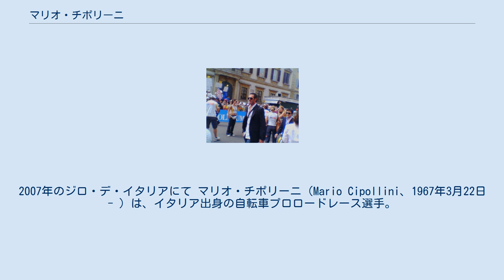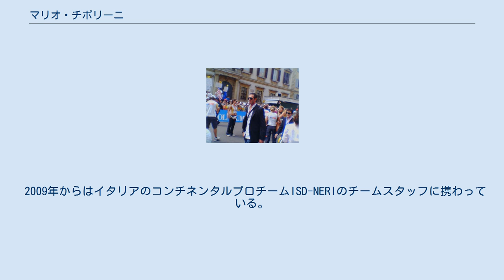マリオ・チポリーニ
2007年のジロ・デ・イタリアにて マリオ・チポリーニ（Mario Cipollini、1967年3月22日 - ）は、イタリア出身の自転車プロロードレース選手。
1989年プロデビュー。
2005年に引退。
2008年に現役復帰。
主にステージレースを戦場とし、プロ通算191勝を挙げている。
 ジロ・デ・イタリアの通算最多勝記録（42勝）保持者であり、ほかにもツール・ド・フランスで通算12勝を挙げているほか、世界選手権、ミラノ〜サンレモなどのワンデーレース・クラシックでも勝利した。
「ライオン・キング (Lion King)」「スーパーマリオ (Super Mario)」などのあだ名で呼ばれるスプリンター。
189 cm、76kg。
 デビューした1989年にいきなりジロ・デ・イタリアでステージ優勝。
1992年にはセミクラシックのヘント〜ウェヴェルヘムを制し、ジロ・デ・イタリアでは、ポイント賞（マリア・チクラミーノ）を獲得。
一流スプリンターの座を揺るぎないものにする。
1993年にはツール・ド・フランスでも初勝利。
以後も着実に勝利を重ねていく。
 1997年にはジロ・デ・イタリア5勝を挙げて2度目のポイント賞を獲得。
ツール・ド・フランスでも2勝。
1999年にもジロ・デ・イタリア4勝、ツール・ド・フランスでは4ステージ連続優勝という新記録を打ち立てた。
この頃が彼の第一の絶頂期である。
 2000年のジロは持病の喘息が原因で出場が危ぶまれ、アシストのファニーニをテレコムに引き抜かれたこともあり結局1勝に終わるが、2001年は再び4勝をマーク。
 2002年には強豪ロンバルディをアシストに加えるなど戦力が充実したこともあり第二の絶頂期を迎え、ツアー開幕戦のミラノ〜サンレモで念願の勝利を果たし、続いて3度目のヘント〜ウェヴェルヘム制覇を達成。
ジロ・デ・イタリアでも自身最多となる6勝を挙げて3度目のポイント賞獲得。
さらにはベルギーで行われた世界選手権をも制した。
 2003年のジロでは頭角を現してきたアレサンドロ・ペタッキに苦戦するが、第8、9ステージと連勝。
アルフレッド・ビンダの41勝を上回るジロ42勝目をあげた。
 2005年4月28日にミラノで記者会見を行い引退を発表。
ジロ・デ・イタリアのプロローグでのデモ走行を最後に一度、現役を退いた。
この年の主な成績はツアー・オブ・カタール第4ステージ優勝、ジロ・デッラ・プロヴァンチア・ルッカ優勝である。
 引退後はリクイガスでスポーツ・ディレクターを務めるなどしていたが、2008年にコンチネンタルチームのロックレーシングと契約。
ツアー・オブ・カリフォルニアで現役復帰した。
 しかし、同チームがミラノ～サンレモに招待されなかったことを受け、すぐさま引退を表明。
 2009年からはイタリアのコンチネンタルプロチームISD-NERIのチームスタッフに携わっている。
 2013年7月24日、フランス上院のドーピング調査委員会は、1998年のツール・ド・フランスで採取した血液サンプルの調査結果を公表。
総合優勝のマルコ・パンターニやポイント賞のエリック・ツァベルらと共にエリスロポエチン（EPO）を使用していたことが明らかになった。